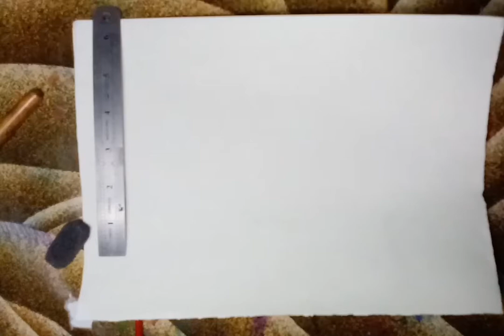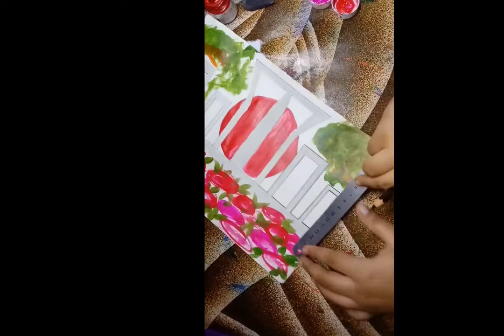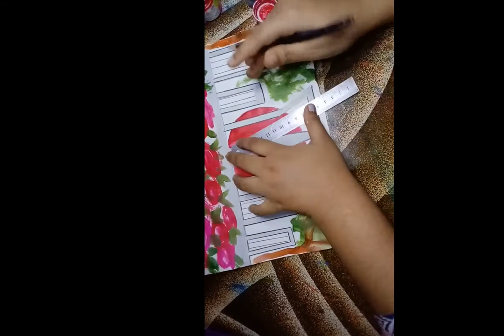acrylic painting of 21st February